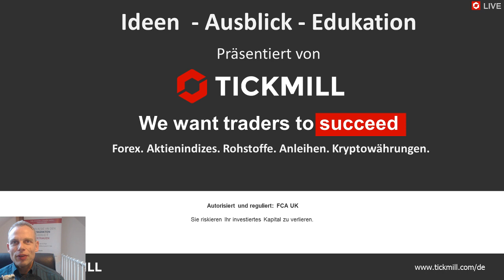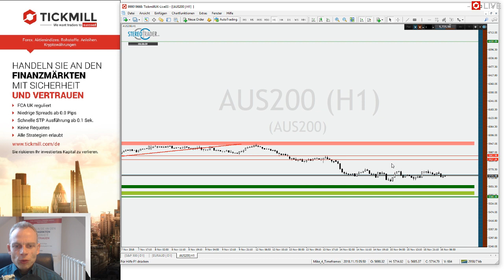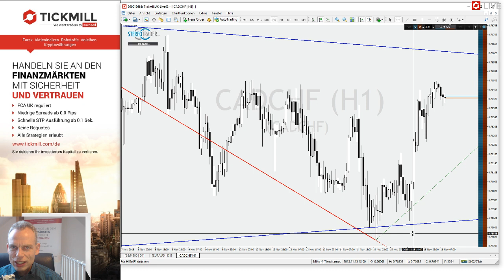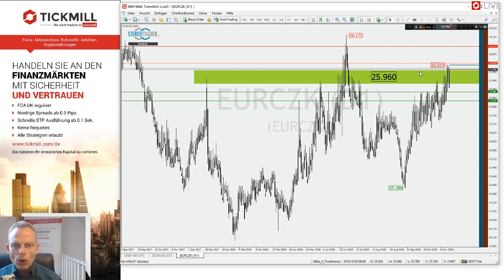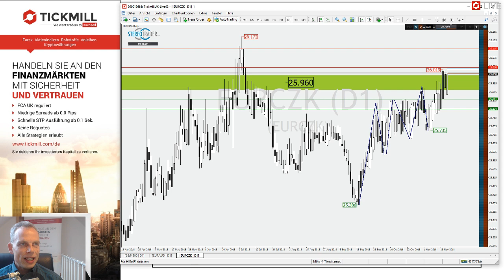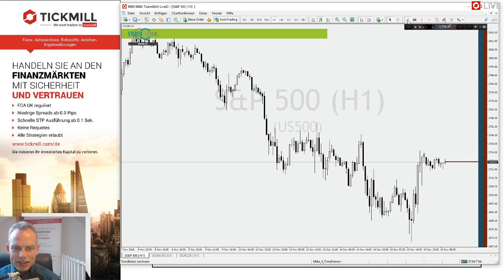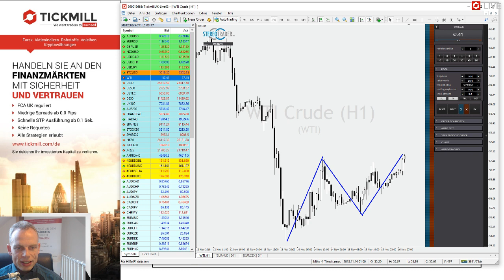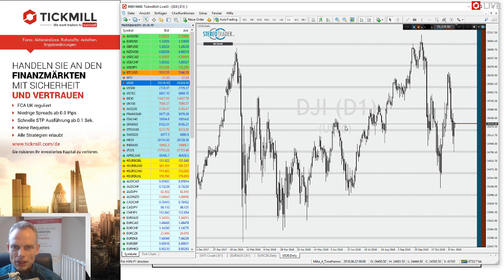ASX200 – CADCHF – EURCZK – Videobesprechung zu Tickmill's Handelsideen für den 16. November 2018